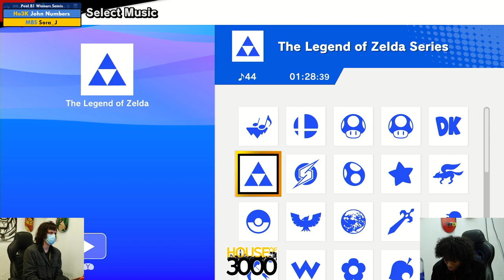Xeno335 Pool B1 Winners Semis John Numbers vs Sora J